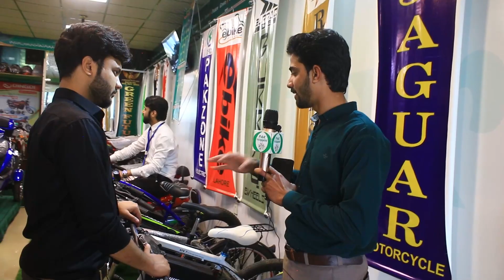Electric CycleS Review II Pak Vloggers